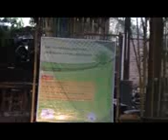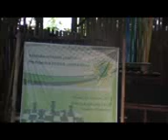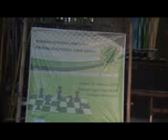Dauroh Siyasah : KH. Usman Sholehudin.3gp